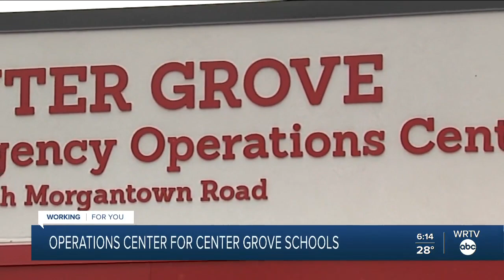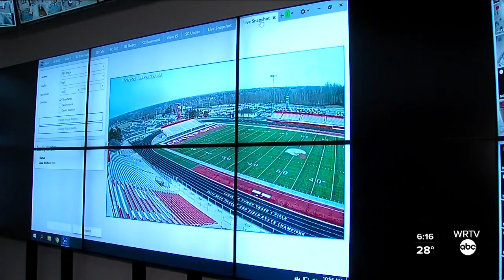Center Grove unveils Emergency Operations Center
WRTV's Nikki DeMentri shows us the new Emergency Operations Center in Center Grove.